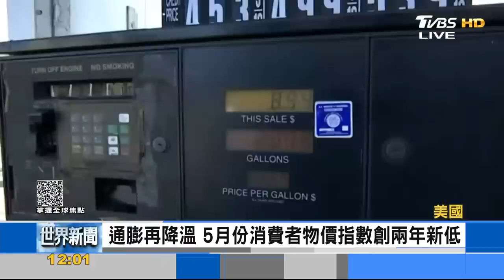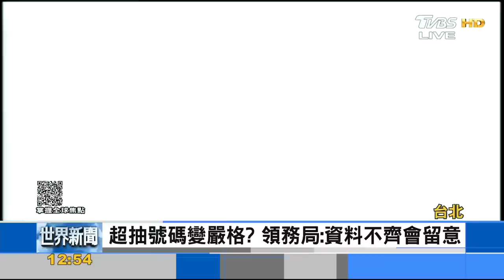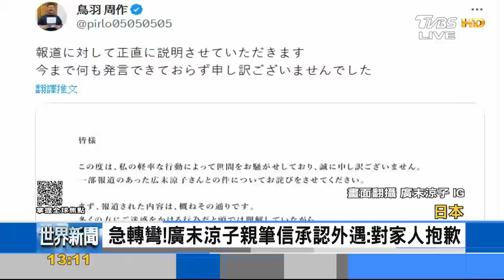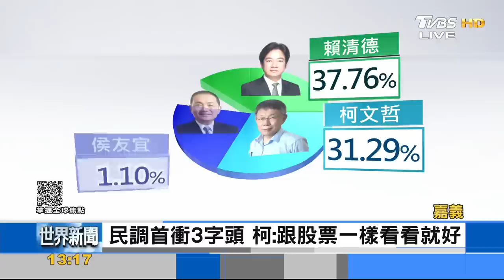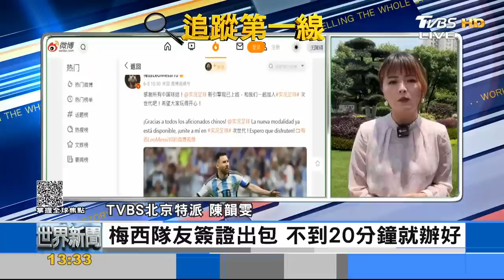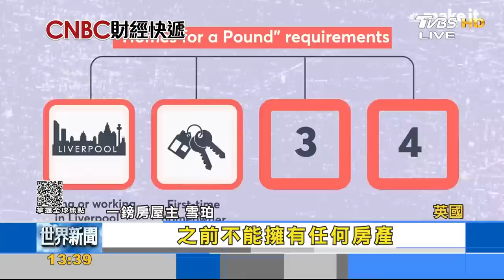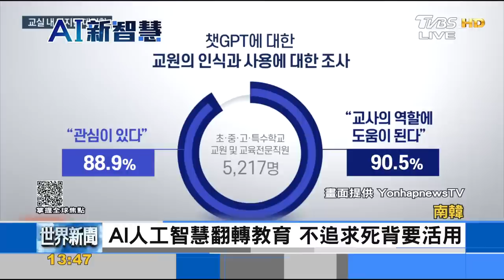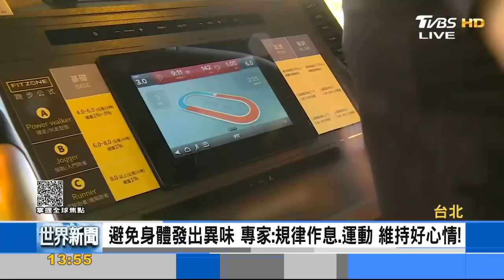【0614FOCUS世界新聞LIVE】文件門遭控37項罪 川普首出庭 廣末涼子認了出軌 無限期停工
【 # FOCUS世界新聞】 今天要探討的話題超豐富！】
★自衛隊開槍3傷★金塊奪冠爆槍擊★40元買房大改造

請鎖定今天的 # FOCUS世界新聞，最完整的國際新聞，最全面的焦點對談，千萬不可錯過！